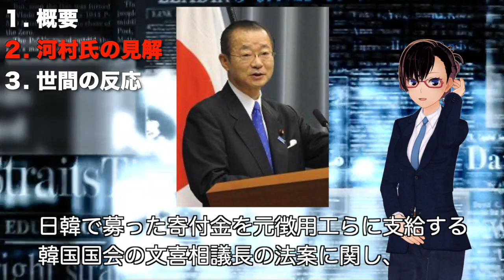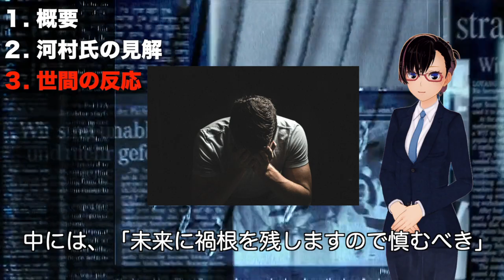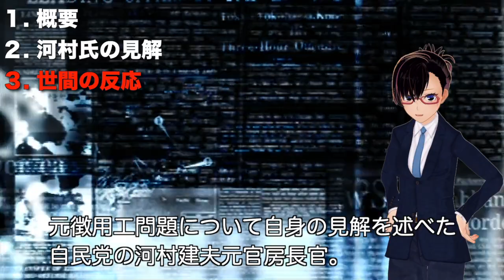【日韓問題】自民党の河村建夫元官房長官が「あの問題」について韓国紙の取材に対応。その内容に呆れる日本国民続出…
自民党の河村氏が、日韓の「あの問題」について言及したようです。
（正直もう触れない方がいいと思うのですが…）

KPNでは主に政治関連を中心としたニュースをお届けしています。

【特別番組】韓国人が暴く反日韓国の嘘 －｢李承晩ＴＶ｣より－ Part9「日韓関係が破綻するまで」[R1/11/21]
旭日旗問題とは何？日韓旭日旗の歴史はサッカーから？海外の反応まで徹底解説！